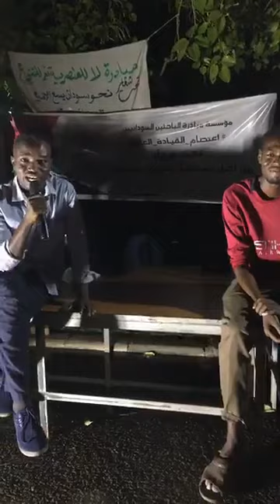English Language club-Sudan Revolution 24-5-2019